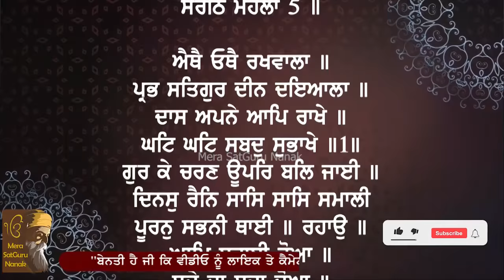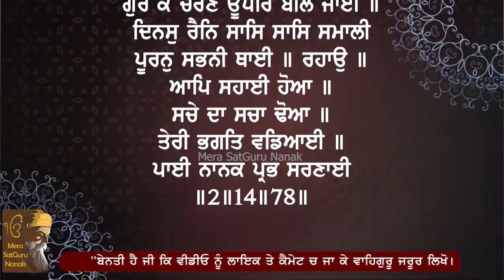ਇਸ ਪਾਠ ਅੱਗੇ ਦੁਨੀਆ ਦੀ ਕੋਈ ਵੀ ਇੱਛਾ ਨਹੀਂ ਅੜ ਸਕਦੀ ਸਿਰਫ 13 ਦਿਨ ਪਾਠ ਕਰਨ ਨਾਲ ਹਰ ਇੱਛਾ ਪੂਰੀ ਹੋਵੇਗੀ !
Voice - Bhai Inderjeet Singh Ji
- Mera SatGuru Nanak

In this video - A very inspiring, meaningful and motivational true story explaining how to get rid of any difficult situation by Mera SatGuru Nanak